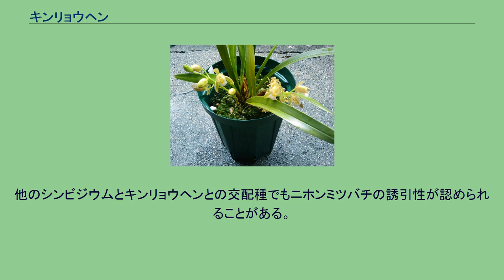キンリョウヘン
キンリョウヘン（金稜辺、学名：Cymbidium floribundum）は、ラン科シュンラン属の1種である。
中国原産で、日本には文明年間（1469〜1486年）には渡来していたとされる。
明治時代にブームが起こり個体選別が行なわれ、様々な品種が選別増殖され現在に至っている。
小型のシンビジウムの仲間で寒さに強く、乾燥や直射日光にも強く栽培しやすい品種。
春から初夏にかけて開花し、赤色（赤褐色）または白色（黄緑）の小輪花を、密に多数つける。
花よりもどちらかといえば葉芸の方が重視される。
一般的なシンビジウムの栽培に準ずるが蘭の中では比較的丈夫な品種の為、土質はあまり選ばない。
ミズゴケで硬めに植えるか、市販の観葉植物用や蘭用の土（軽石や焼赤玉土を混ぜたもの）や微塵を除いた赤玉土など単用土でも可。
一般的な土でも環境が良ければ良く育つ。
肥料は成長期に非常に薄い液肥を回数多く与えるか置き肥えをする（冬は施肥しない）。
冬季には強い北風が当たらず霜や雪に遭わなければ屋外で越冬が可能（過保護にせず、ある程度低温化に置かれないと開花しない場合がある）。
株（パルプ）が鉢いっぱいになった場合は春以降の成長期に株分け・植え替えを行なうが、花芽が出ている株は花が終わってから植え替えないと、根にダメージを受けて開花しない事がある。
一般的に温帯産シンビジウムの種子は、地中で長期間の菌寄生生活をしてから発葉生育を開始する。
しかし本種は温帯産としては例外的に、熱帯産シンビジウムと同様の地上発芽型である。
そのため一般の洋ランと同じ条件で無菌播種により容易に実生増殖できる。
しかし（純白花を除いて）目立った花の変異はほとんど見つかっておらず、斑入りのほとんどの品種には遺伝性が無いため、種内交配育種はまったくと言ってよいほど行われていない。
その一方で日本国内のシンビジウムの種間交雑育種においては、小型で耐寒性をもち、他種との交配親和性も高いことから、育種史に残る重要な交配親の一つになっている。
キンリョウヘンの花にはニホンミツバチをはじめとするトウヨウミツバチの分蜂群や結婚飛行に飛び立った雄蜂の群れを引き寄せる匂い（集合フェロモンと同じ作用を持つと言われている）があり、春先にニホンミツバチの分封群を捕獲する時に利用される事もある。
セイヨウミツバチの群れにはこの現象は見られない。
他のシンビジウムとキンリョウヘンとの交配種でもニホンミツバチの誘引性が認められることがある。